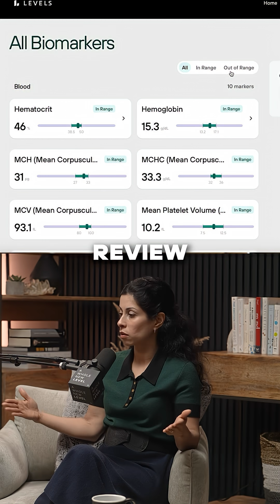How Much Time Does a Patient Really Get with Their Doctor? | Dr. Anjali Dsouza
For A Whole New Level, Dr. Anjali Dsouza discusses why a functional medicine approach offers patients more time with their doctors.

The average person gets about 12 minutes of face time with their traditional doctor, which is generally not enough time to understand a problem, go in-depth, or get to the root causes of symptoms.

This approach often fails to address the complexities of the female body.